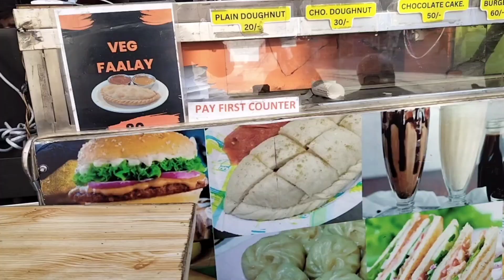Atal Tunnel Rohtang travel vlog। অটল টানেল কেমন লেগেছে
manali tourist palace
manali weather today
snowfall manali
manali today weather
manali latest updates
snow peak mountains
today manali live snowfall
atal tunnel live snowfall today
atal tunnel manali
अटल टनल रोहतांग
स्नो फॉल रोहतांग
beautiful view of snow fall in rohtang valley
atal tunnel manali rohtang highway
must visit the place in once in life time
manali first snowfall video 2024
manali 24 november news
atal tunnel snowfall update
atal tunnel rohtang manali
manali snowfall